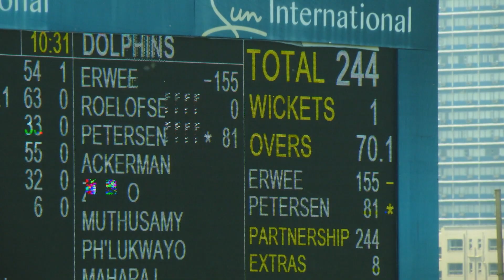4DAYFRANCHISESERIES DOLPHINS VS LIONS DAY3 LUNCH